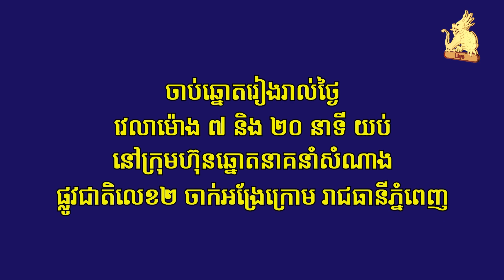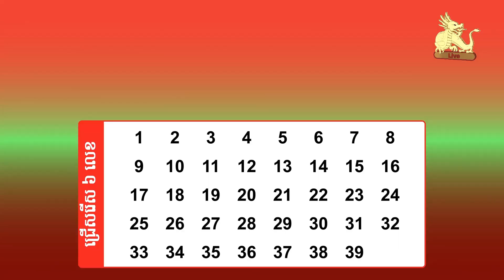Watch live draw Lotto 6/39 on 23 June 2022 7:20pm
ទស្សនាការផ្សាយផ្ទាល់នៃការចាប់ឆ្នោតឡូតូ ៦/៣៩ ថ្ងៃទី ២៣ ខែមិថុនា ​ឆ្នាំ២០២២ ម៉ោង ៧:២០ យប់/Watch live draw Lotto 6/39 on 23 June 2022 7:20pm